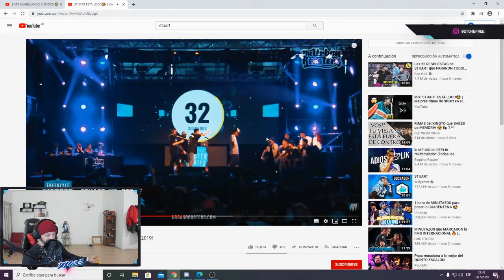DTOKE REACCIONA A LOS MEJORES MINUTOS DE STUART | FMS ARGENTINA